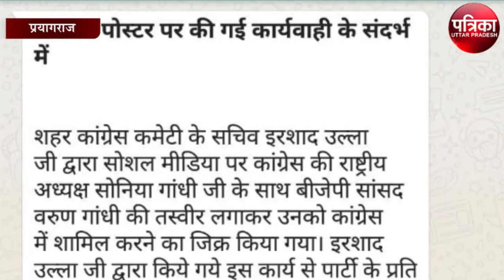सोनिया गांधी के साथ वरुण का पोस्टर वायरल, नेता को पार्टी ने किया पदमुक्त, मांगी माफी